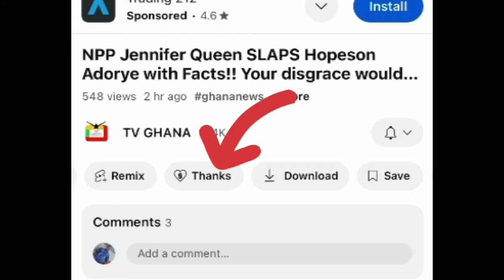Dennis Miracles didn't spare wicked NDC Journalist!! NDC your end has come